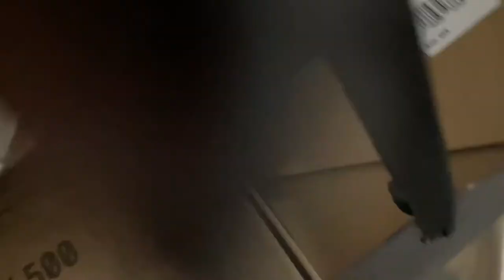vlog+photo shooting da minha marca - piettra pires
estou de voltaaaaa!!!🎰